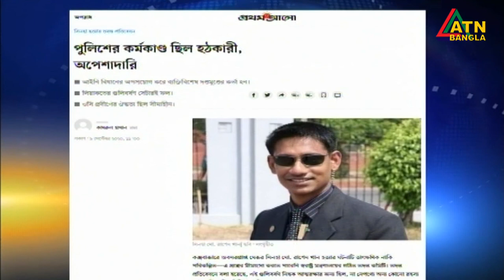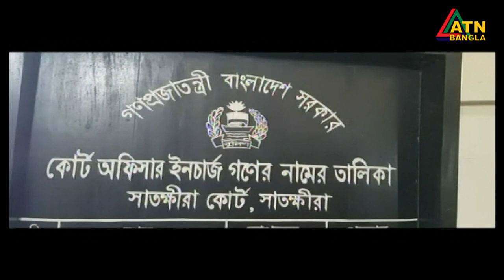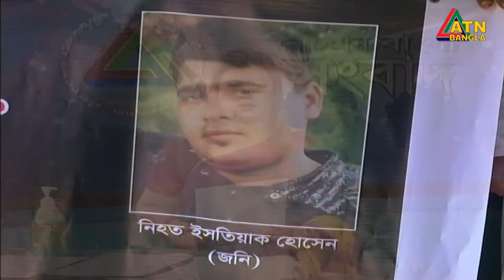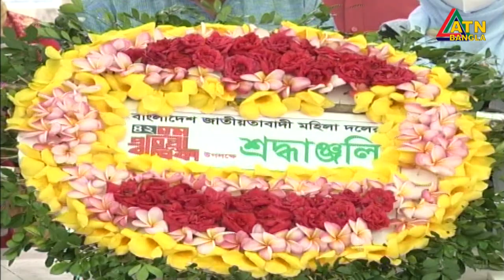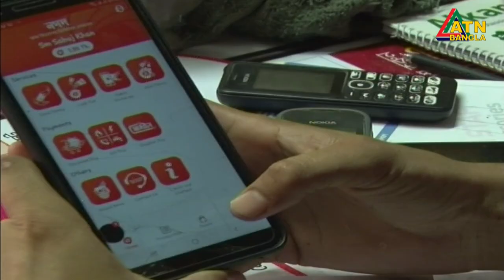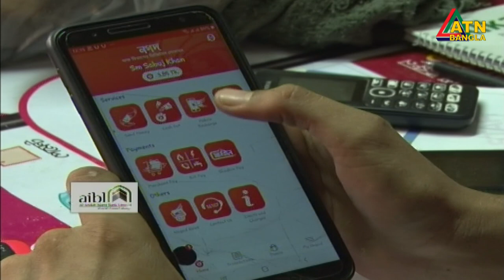এটিএন বাংলা সন্ধ্যা ৭টার সংবাদ । 09.09.2020 | ATN Bangla 07pm News